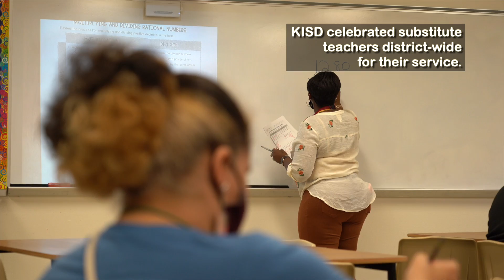This Week In KISD: September, Week 2, 2021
Let's take a look back at this week in KISD!